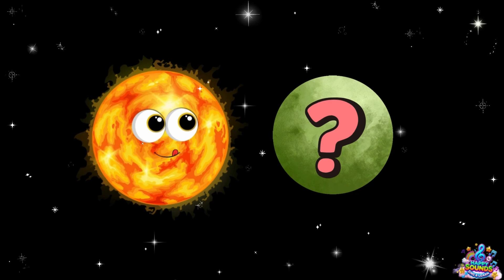PLANET SONG: The Sun Creates a New Planet! Mix it up SUN! | Happy Sounds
✨ NEW PLANET! ✨
Join the Sun on a magical adventure across the Solar System in this fun, educational planet song for kids! Watch as the Sun collects pieces from every planet — rocky cores, gassy swirls, icy rings, and even a touch of Earth’s life — to create The Perfect Planet! 🌞🪐

This space song combines science, imagination, and music to teach children about each planet’s unique features in a fun and easy-to-understand way. Perfect for preschool, kindergarten, and early learners who love space, singing, and discovery!

🎶 In this song:
☀️ The Sun gathers gifts from all 8 planets
🌎 Together, they form a brand-new planet — The Perfect Planet!

🎧 Lyrics highlight:
“Build a world together,
Mix it up, Sun, better!
Spin it fast, forever,
Shine your light, wherever!”

🌟 Why kids love this song:

Fun, sing-along rhythm 🎵

Magical story about teamwork & creation ✨

Beautiful animation of planets and the Sun 🌌

Great for learning about the Solar System 🌍

👶 Perfect for:
Toddlers, preschoolers, homeschool lessons, teachers, and parents who love fun space songs, science songs, and learning music for kids.

🎬 More by Happy Sounds Sing & Learn:
🪐 Hungry Planets – The Solar System size showdown
🌟 Hungry Stars – The biggest stars in the universe
🌙 Hungry Moons – The battle of the moons
🌈 Colors in Space – Learn colors with planets